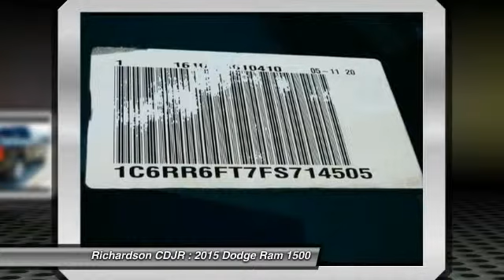2015 Dodge Ram 1500 Richardson TX FS714505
2015 Dodge Ram 1500

Richardson CDJR
1321 N Central Expressway

A tug of war champion. Simple switchgear is as easy as ABC. Imagine yourself behind the wheel of this fantastic-looking 2015 Dodge Ram 1500. This truck will save you money by keeping you on the road and out of the mechanic's garage. Richardson Chrysler Jeep Dodge Ram is proudly serving Dallas, Richardson, Plano, Allen, McKinney, Garland, Carrollton, Mesquite, Fort Worth, Arlington, Frisco, Lewisville, Wylie, Rockwall, and Rowlett.